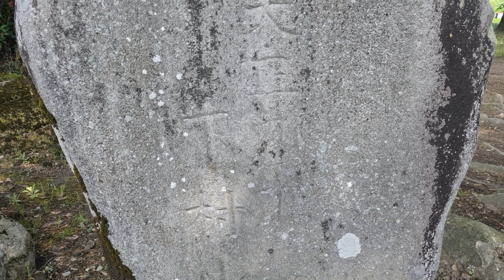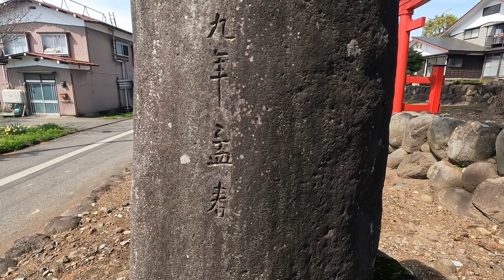故郷のある風景。南魚沼市塩沢。新井石禅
福島県伊達市出身．各寺を歴往。（大榮寺、雲洞庵、総持寺等）
曹洞宗第11代管長。一世を風靡し　生き仏として仰がれた。